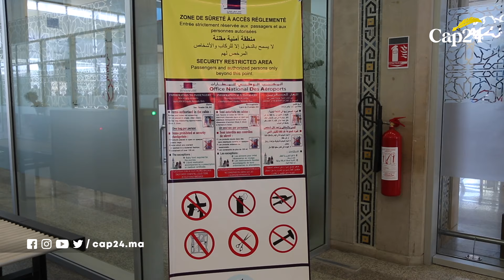بجودة عالية.. تحسينات كبرى جديدة تطال مطار ابن بطوطة بطنجة